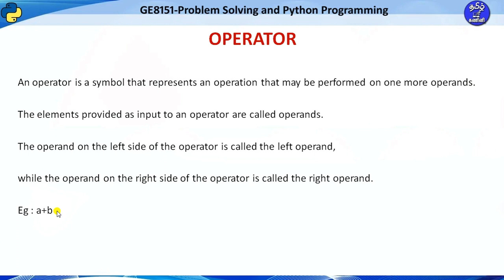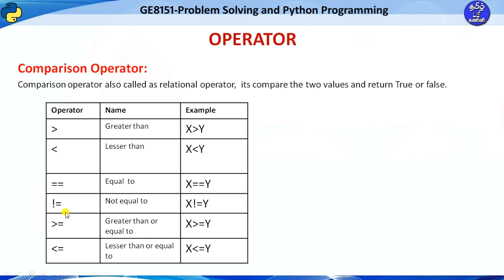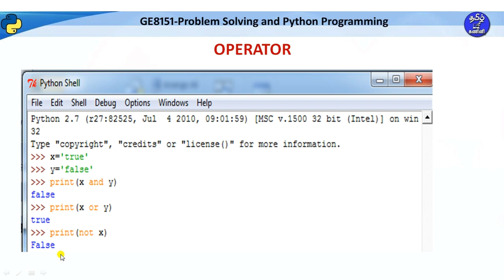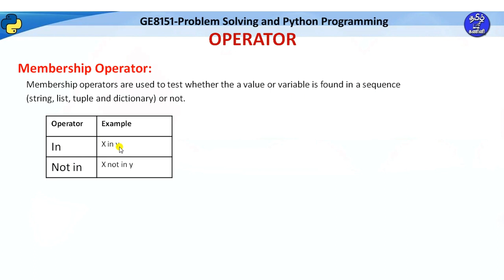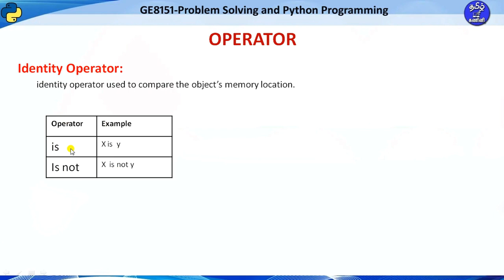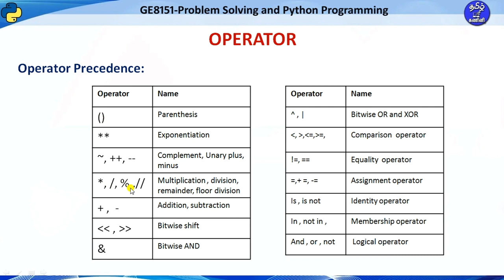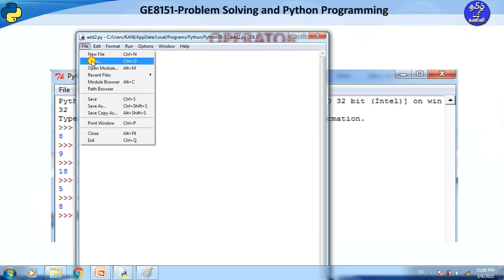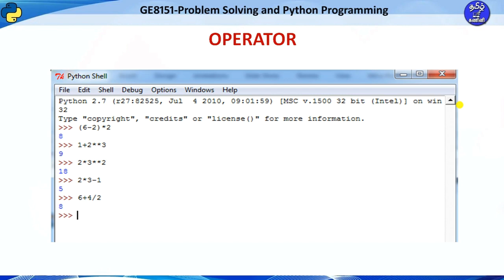GE3151 - PYTHON PROGRAMMING - UNIT2 - PART 2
GE3151 - PYTHON PROGRAMMING